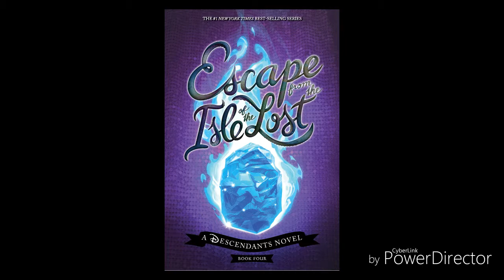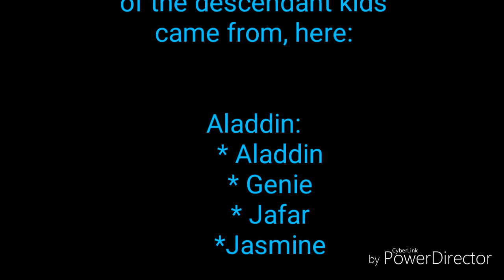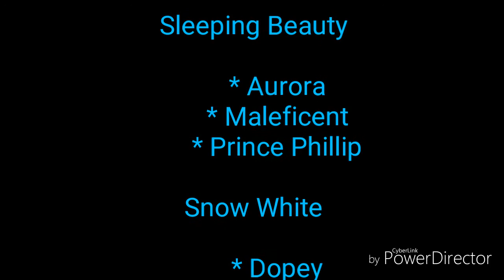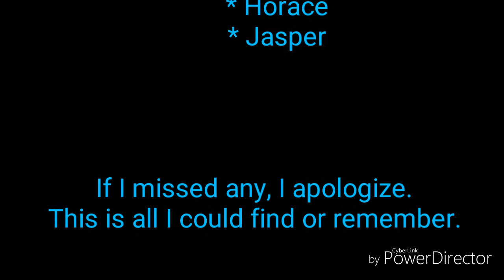Descendants Characters and Cast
This includes characters from Descendants 1, 2 and 3, Descendants: Wicked World and the Descendants books.

If you are unsure about who a character's parent is, the end will have a list of which movie they came from.

I tried to include as many as possible. I might've missed a couple.

Bye!!!

Peace...off!!!

Note: I forgot to add in LeFou Deux  (Son of LeFou)